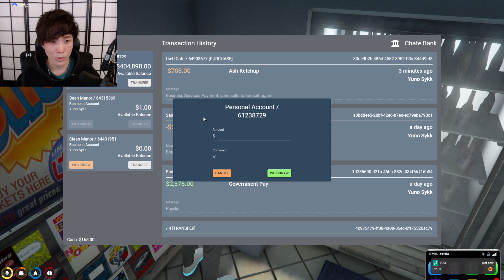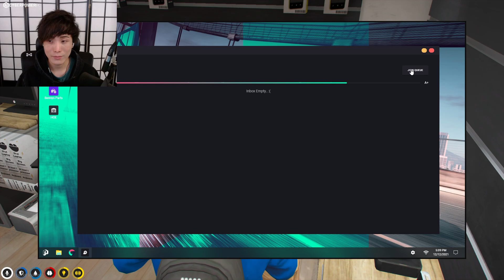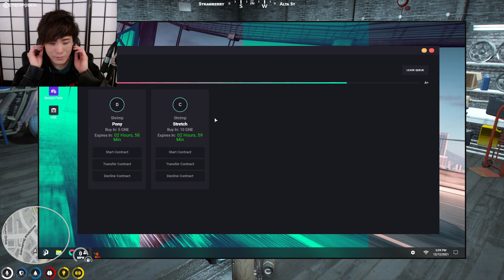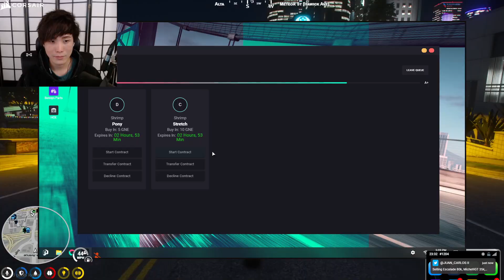[2021/12/12] monka pepega champ (It Takes Two, GTA V)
Catalogue:
00:00:00 Just Chatting
00:12:35 It Takes Two
05:18:25 Grand Theft Auto V